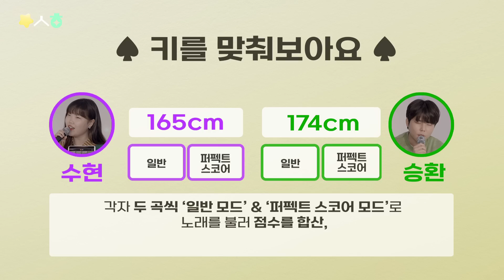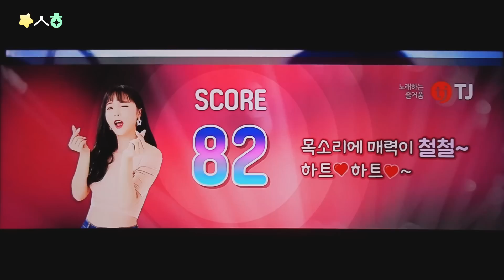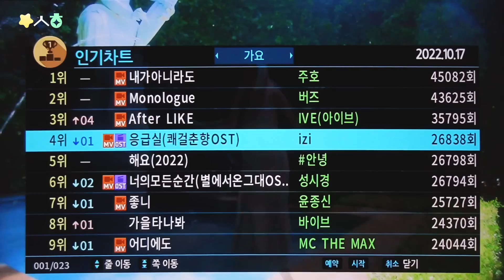귀 호강할 사람🙋‍♀️ 발라드의 세손 정승환과 함께한 이수현 노래방🎶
안냥 복떵이들! 수현입니다!!
오늘의 이수현 노래방 게스트는 말이죠 😎
오랜만에 만난 발라드의 세손! 정승환 오빠랑 함께했어요!!
원래 알고 있긴 했지만 노래를 너무너무 잘하더라구요👍
함께해준 승환오빠 너무 고마워요!🥰
마지막엔 뽀너스 영상도 있으니 끝까지 봐주세요!!
그럼 복떵이들 우리는 다음 영상에서 만나요❤❤

00:00 인트로
02:16 해요 - 정승환
04:11 낭만고양이 - 이수현
06:43 좋니 - 정승환
10:52 좋아 - 이수현
15:56 Tears - 이수현 & 정승환